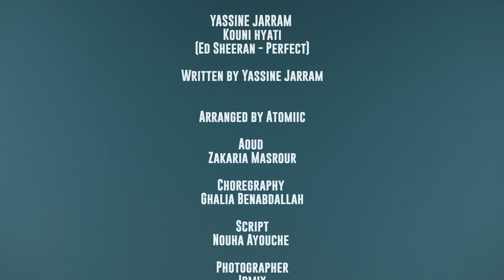YASSINE JARRAM - Hyati (Ed Sheeran - Perfect ) Arabic /ياسين جرام - كوني حياتي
Yassine Jarram - Kouni Hyati cover for Ed Sheeran Perfect / 2018
2018 /ياسين جرام - كوني حياتي

Co-Directed : Hicham Sabri / Khalid Rahali
Arranged : Atomiic
Lyrics : Yassine Jarram
Aoud : Zakaria Masrour
Choregraphy : Ghalia Benabdallah